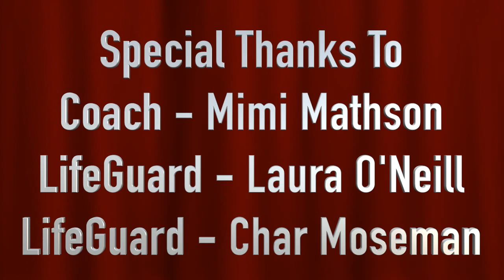Synchronized Swimming Teacher's Skit | Holy Spirit Catholic School Staff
Synchronized Swimming - Staff of Holy Spirit Catholic School in Great Falls, Montana. Funny Talent Show skit from 2016. Funny Synchronized Swimming Talent Show Skit.

Video-graphy, editing, and production done by Scott Mathson.